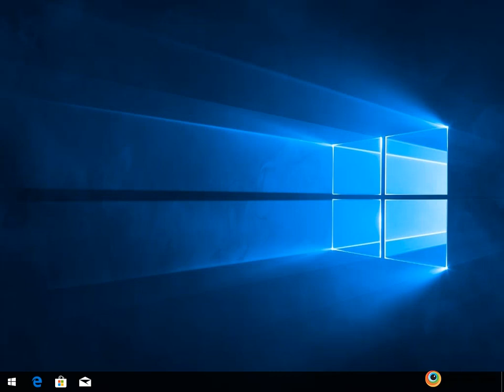FAIMS3 v0.1.0 Alpha UAT demonstrating Draft database on browser